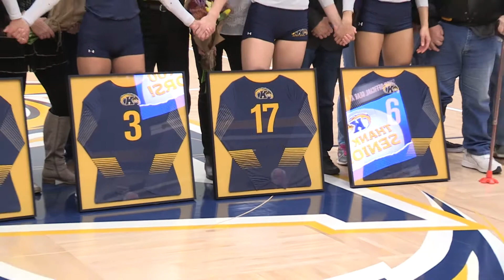Kent State Volleyball vs. Eastern Michigan 11.11.17 Senior Night